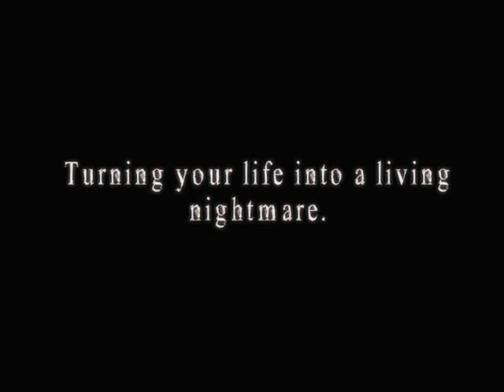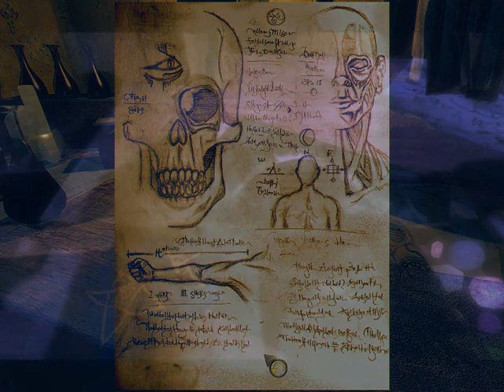Darkness Within - In Pursuit of Loath Nolder Trailer (14 08 2009)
Explore disturbing corners of the human psyche. Delve into a dimension of nightmares, the occult and a tense psychological world created in classic Lovecraftian style.

As police detective Howard E. Loreid, you are tasked to solve the murder of Clark Field, a wealthy man involved in the occult. Your number one suspect is Loath Nolder; a highly respected private investigator. After mysteriously abandoning his last case and abruptly resurfacing five years later, one wonders how venerated P.I. Loath Nolder has turned fugitive murder suspect. Your seemingly routine investigation takes a dramatic twist as terrifying happenings begin to plague your psyche. Horrifying dreams and paranormal experiences torment your very being and the line between sanity and insanity becomes frighteningly blurred. Face dire truths hidden deep within the recesses of your mind, as you embark on a surreal adventure.
Key features:
A chilling point and click Puzzle Horror Adventure inspired by the Works of H.P. Lovecraft, now brought to Steam for the first time as a slightly enhanced edition with Chromatic Aberration and cinematic effects applied to the game's graphics !
Built-in Hint System with 3 Difficulty Levels – Players can choose to play in Standard, Detective, or Senior Detective modes.
Unique Inventory System – Utilizing the ‘thinking screen’ allows players to collect and examine items, and thoughts. Clues can also be researched, combined or used.
Dynamic Puzzles and Features – Traditional adventure game puzzles are complimented by deciphering dreams and underlining excerpts in documents to garner critical clues.
Enhanced Gameplay Experience – The proprietary game engine enables compelling special effects and stunning visuals in a panoramic first person game environment.
Eerie Gameplay Atmosphere – An immersive experience is created by a fascinating story, chilling real-time cut scenes, and haunting music.